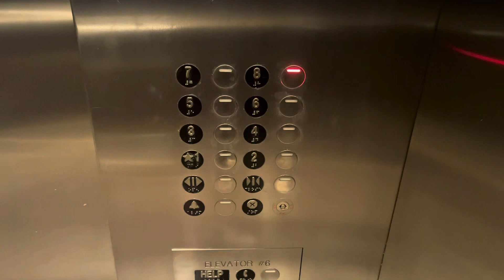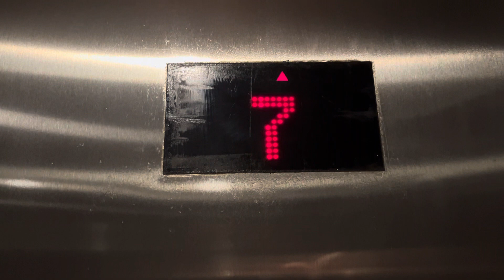Super Fast Kone Traction Elevators @ 2525/2555 Ponce De Leon Parking Garage, Coral Gables, FL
Deltas that are fast

TECH SPECS
Brand: Kone
Model: Ecosystem MR
Fixtures: Innovation Delta
Indicator: Kone Dot-Matrix DPI
Lanterns: Kone Delta
Drive: Traction
Speed: 500 FPM
Floors Served: 8
Year Installed: 2004
2525 Ponce De Leon Boulevard, Coral Gables, FL